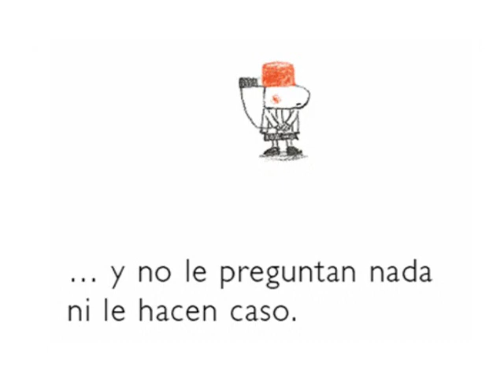El caso de Lorenzo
mensaje